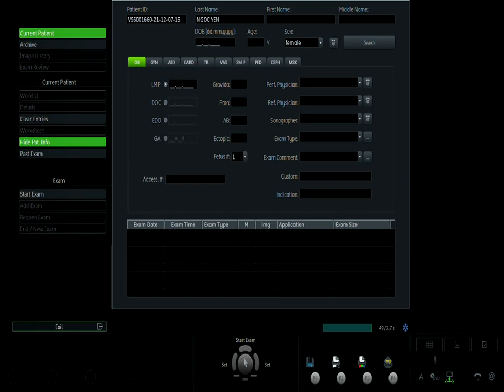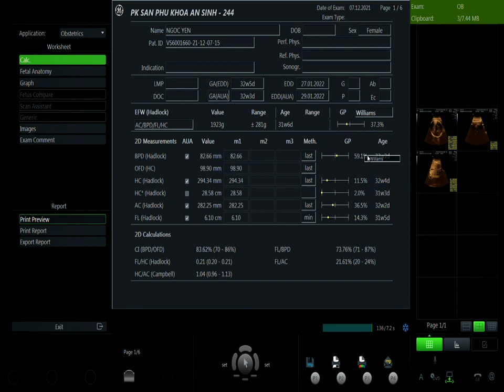ĐẶNG THỊ NGỌC YẾN 07/12